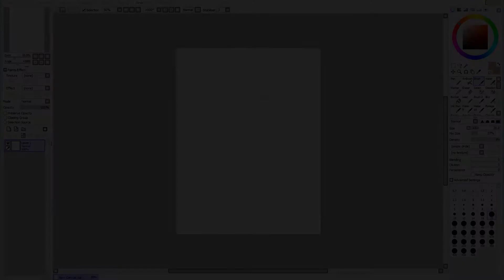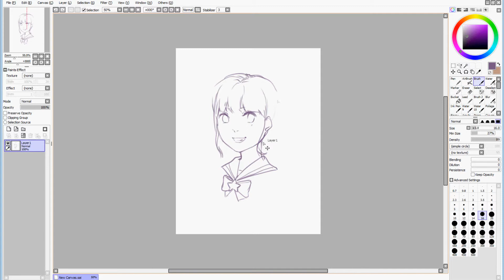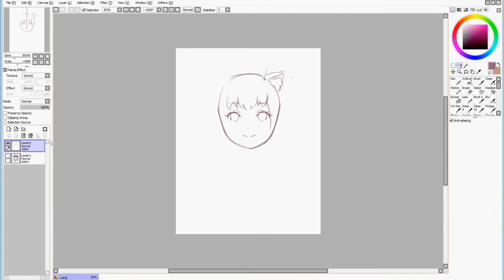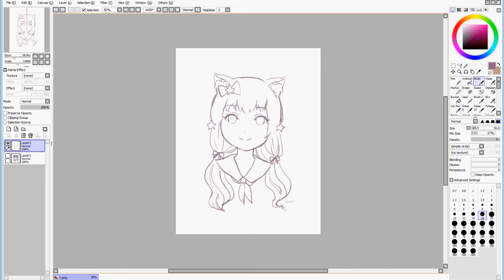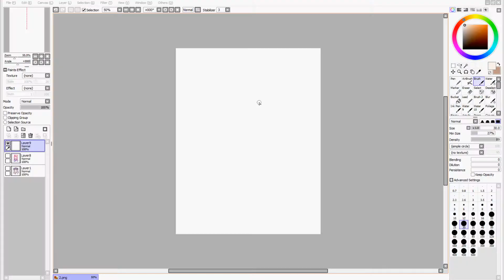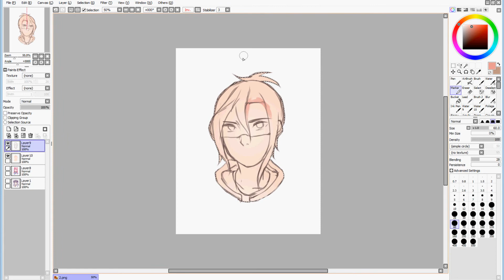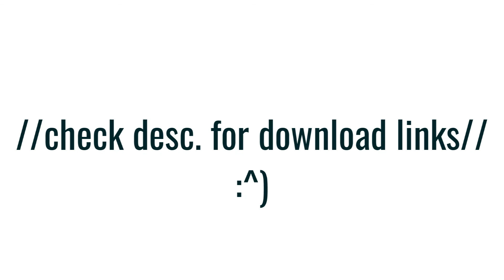Drawing Your OC's | Ep 3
How to Enter:

- post a reference of your OC with the hashtag noticemelix on Instagram, Twitter, or deviantART
- make sure to include some background information about the OC to make my life easier ; w ;

About the Series:

- each episode contains only 3 entries
- the entries are chosen through a random number generator
- I may veto entries that are outside of my comfort zone (animals, mecha/armor, extremely young/old characters)
- the drawings are limited to fast colored sketches for time and energy's sake

Hello hello! It's been awhile since I've done one of these "Drawing Your OC's" videos. (I hope you guys still remember this series aha...) Regardless, thank you for all your submissions and support! ; o ;/

▶Tools/Supplies:

Wacom Intuos Pro Small Graphics Tablet
Paint Tool SAI
Photoshop CC
Hypercam 2
OBS Studio

Maplestory BGM - Crystal Cave
Snail's House - Story
Snail's House - White Magic
(I'm recycling music at this point lmao)